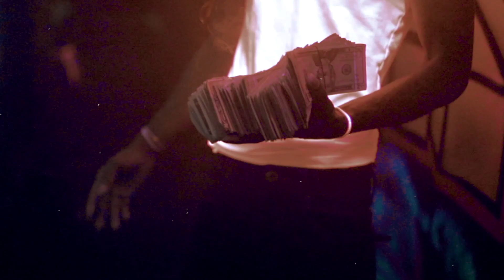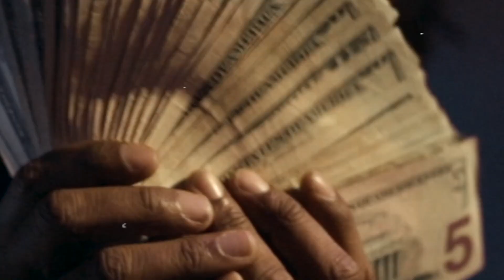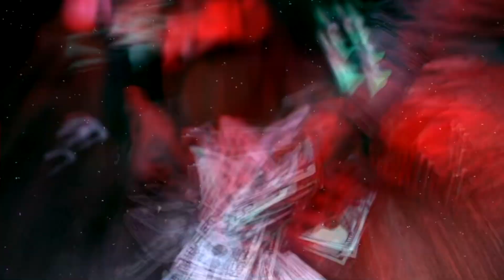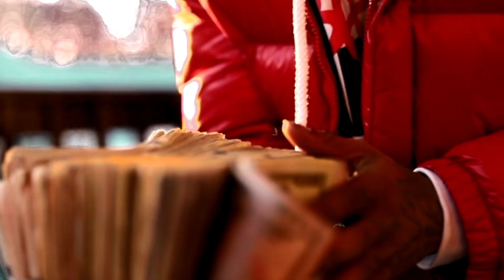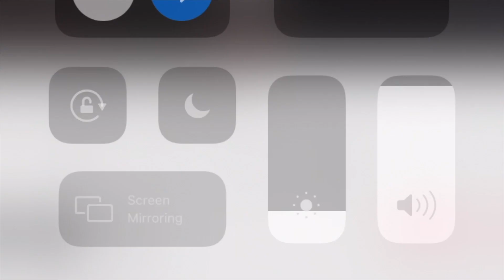Lil loe vid dump